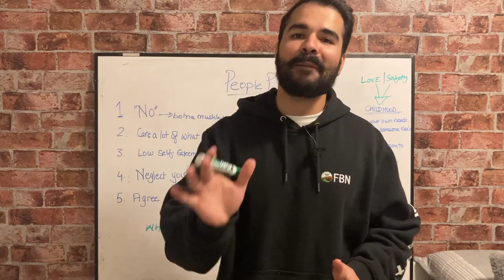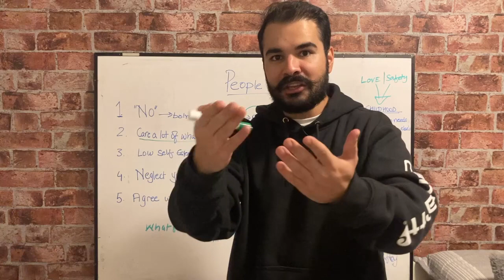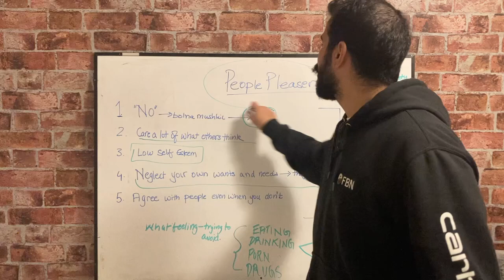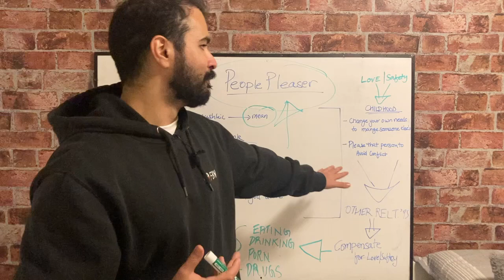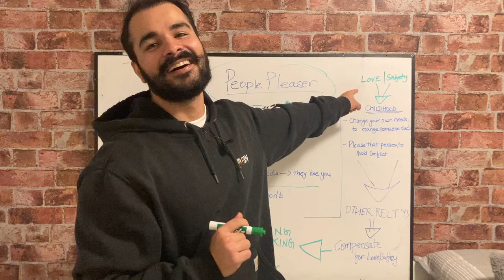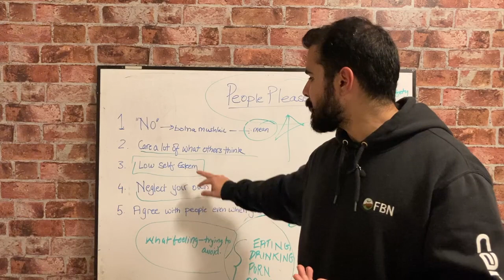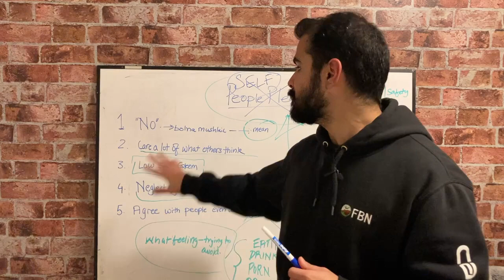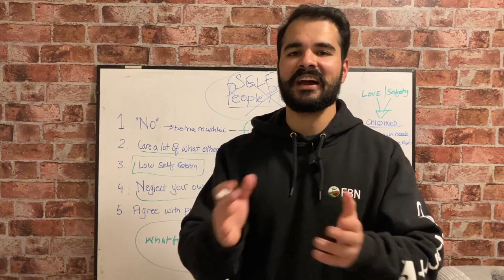Yeh Dekhna BOHAT Zaruri hai - LAW OF ATTRACTION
Esa kiyu hota hai ki LOA apke liye kaam nahi karti? Iska main reason hai aapki beliefs.  Aapki sabse badi negative belief hai ki aap worthy nahi ho.  Agar aap isko change nahi karoge, toh kuch bhi change nahi hoga.

If you want to know more about law of attraction follow these links: